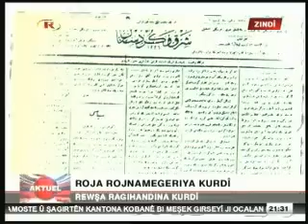Bernama Aktuel , Ronahi TV , Thursday 21.04.2016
Televizyone Ronahi , Herisi ertesi Suruye bo ser xelki Civil, Dadgeha Akadenisyenen li reka Asti ye de, 118 Salwegera Rojnamegeriya Kurdi
Mevan: Hesen Qazi
Peskeskar y amadekar : Ejder Shego
Bernama Zindi, Pencseme 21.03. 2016
Ziman: Kurdiya Kurmanci